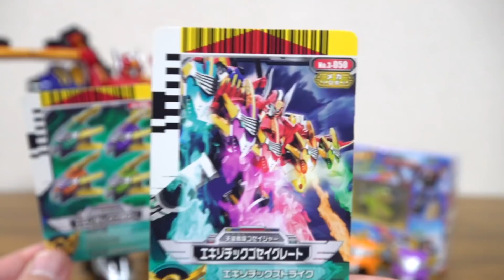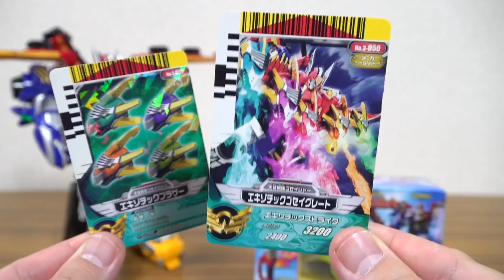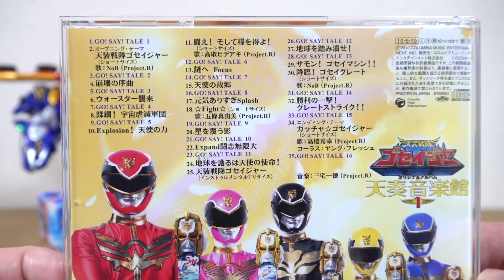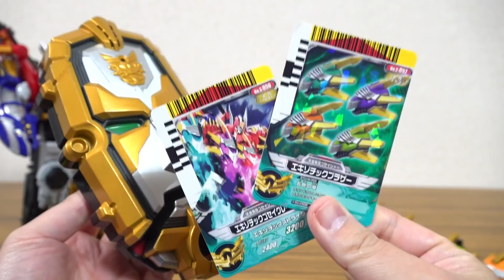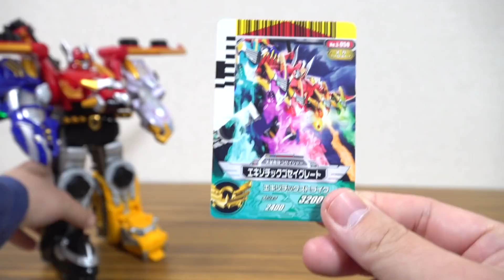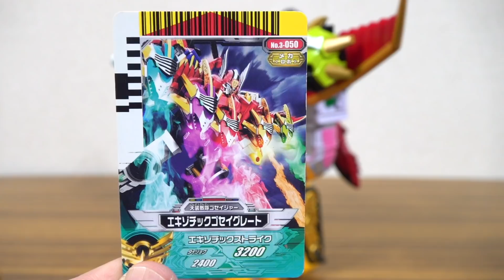入手難度SSS！DXエキゾチックゴセイグレート レビュー！エキゾチックブラザーVerすべてがバラ売り！食玩01限定・GP01限定・CD限定・テレマガ限定！ゴセイジャー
天装戦隊ゴセイジャー動画一覧